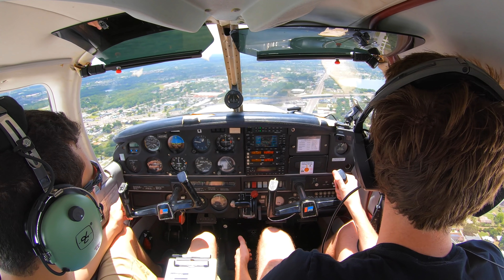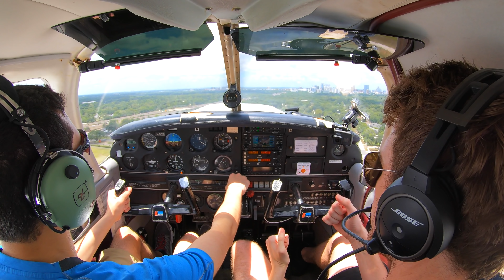First Time Flying The Traffic Pattern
Following our previous flight where we practiced slow flight and cleaned up the ground reference maneuver, s-turns, Mike and I scheduled another flight. We were slated to practice stalls and steep turns, however the low lying cloud layer wouldn't let us get high enough above our minimum safe altitude for recovery. We adjusted, and I introduced Mike to the traffic pattern at Orlando Executive.

Shop LewDix Aviation.

Current members:
Daniela Rappel
Jon Hoare
Bill Potter
Mike Bailey
Dee Anna Tickle
Patrick Williams
Antonio S.
moscardelli527
Brodie Thorburn
Preston Toborg
Mohammad Ocean
Michael Griffiths
Ronnie Ecclethorpe
Max Wilmot
JD Lopez
Matt B
Christopher Perry
cmp128
redmondson27
Ethan D Smyth
Manny Samaniego
Russell Flynn
Russ Clarke
Ross Wylie
Vienna Flyer
Guido Petronio
Gary Stephens
Nic Henke
Alan Fleming
Emmett Williams
Dylan Lepicard
Ken Fahey
LA Smackdown
Buck Rowe
Jason Lourigan